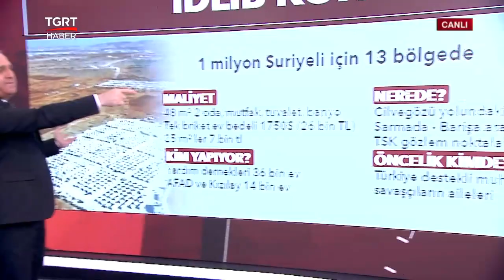Suriyeliler İçin 13 Bölgede Yapılan Konutların Maliyeti - Ekrem Açıkel ile TGRT Ana Haber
Suriyelilerin dönüşü için yapılan konutların maliyeti, konumu, öncelikleri nedir?

Ekrem Açıkel TGRT Ana Haber'de ekrana getirdi.